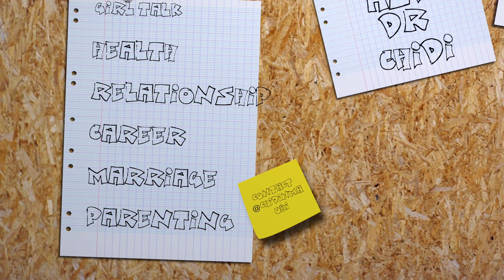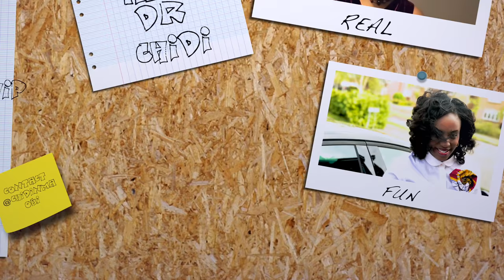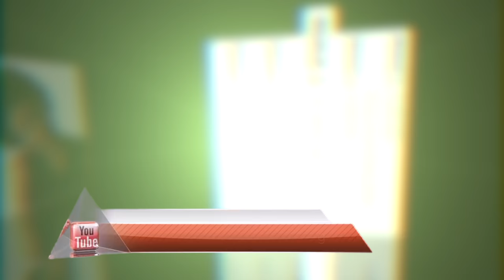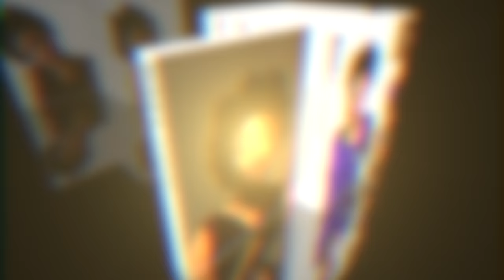Ask Dr Chidi : Managing Expectations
One of the leading causes of marital collapse is setting high expectations that sometimes are unrealistic.This video exposes it and gives ways out.